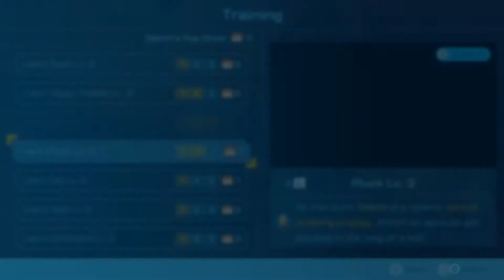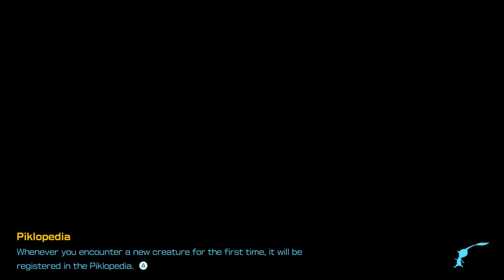[NS] Pikmin 4 (2023) (#10: Day10)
Pikmin 4 is a real-time strategy game that plays like a management sim. The game is about collecting treasures and people (castaways) within a daily time limit. You explore new levels in order to collect treasures left lying around that give you sparklium, a substance that fuels your spaceship. As you collect more treasure, you unlock more areas and come across castaways, sometimes members of research teams but also tourists who came to this planet, hoping to shake up their lives with a new discovery.